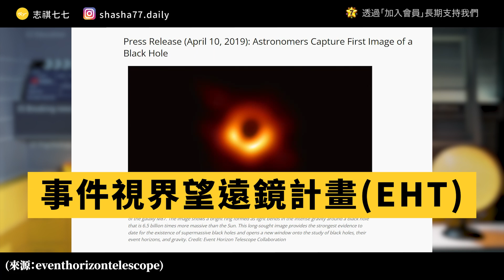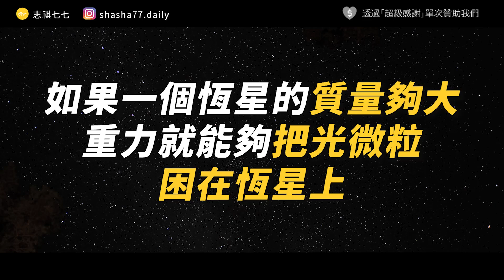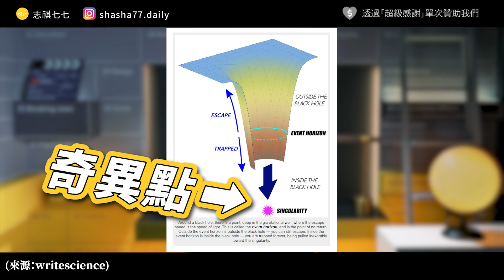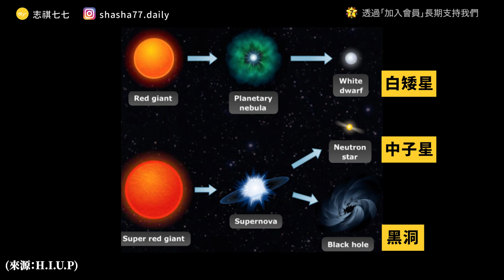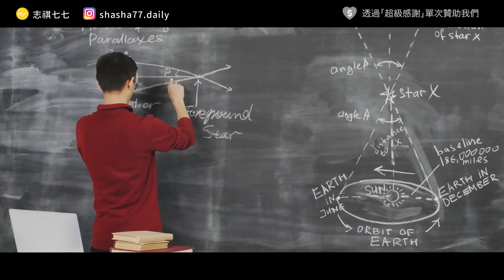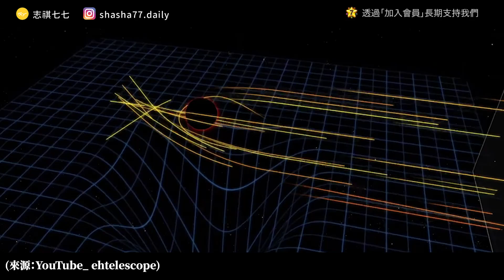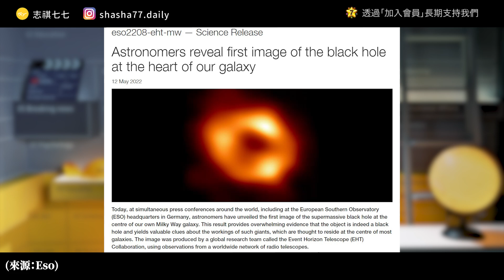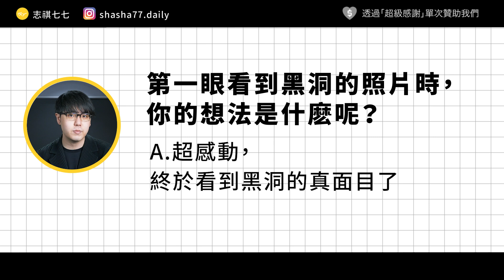黑洞是什麼？它超會吸？十分鐘帶你了解，超曲折的黑洞理論史！《 七七科學探索 》EP 025｜志祺七七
💻 想要一個有設計感又實用的專屬網站嗎？
🌟 簡訊設計是你的最佳選擇！

各節重點：
00:00 開頭
01:13 【簡訊設計網頁部】廣告段落
01:42 黑洞概念的提出
02:42 20 世紀的黑洞理論
04:33 黑洞理論的爭議
05:40 黑洞理論重回主流
06:29 黑洞就在我們身邊？
07:33 事件視界望遠鏡（EHT）計畫
09:26 我們的觀點
10:25 問題
10:43 結尾

【 製作團隊 】

｜企劃：拉古
｜腳本：拉古
｜編輯：Ｗei、宇軒
｜剪輯後製：鎮宇
｜剪輯助理：珊珊
｜演出：志祺

→2020諾貝爾物理學獎》揭開黑洞的宇宙奧秘！英、德、美3位天文學家共同摘下桂冠：
→2020諾貝爾獎——黑洞存在嗎？
→重力塌縮是什麼？──《跟著怪咖物理學家一起跳進黑洞》：
→再次看見「甜甜圈」黑洞！事件視界望遠鏡解密銀河系中心的「巨獸」：
→從此有了黑洞。史瓦西誕辰｜科學史上的今天：10/9：
→「黑洞」從何而來？科學家百年來的推論歷程：

【 延伸閱讀 】

→銀河系中心的超大質量黑洞，中研院揭曉「人馬座 A 星」的神秘面紗！
→人馬座 A 星就是銀河系黑洞！事件視界望遠鏡 EHT 最新影像解讀！

🥁 七七仔們如果想寄東西關懷七七團隊與志祺，傳送門如下：
106台北市大安區羅斯福路二段111號8樓